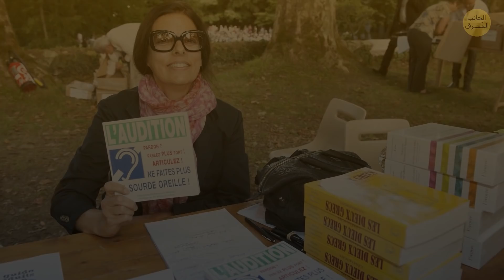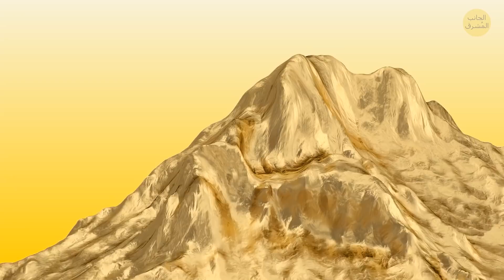لن يغمض لك جفن بعد أن تعرف هذه المعلومات عن أثرياء العالم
من يتبادر إلى ذهنك عند التفكير بأغنى شخص في العالم؟ إيلون ماسك أم بيل غيتس أو وربما جون روكفلر؟ لا يمكن مقارنة أي من هؤلاء المشاهير مع ثروة أحد الأشخاص. حيث كان لديه الكثير من المال لدرجة أنه لم يستطع أحد إحصاء ثروته... من هو؟

عاش أغنى شخص في التاريخ في الصين القديمة. ويعتقد الاقتصاديون المعاصرون أنه كان يسيطر على حوالي 30٪ من ثروة العالم! لنتعرف على ما جعله ثرياً جداً ونلتقي نظرة على ثروة 11 شخصاً كانوا الأكثر ثراء في التاريخ.

الرسوم المتحركة من إنتاج "الجانب المشرق".